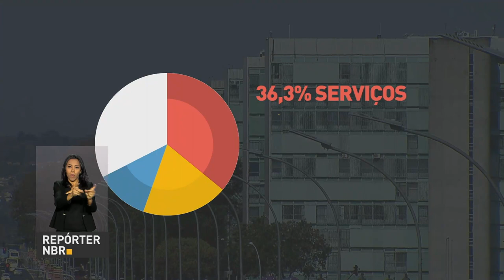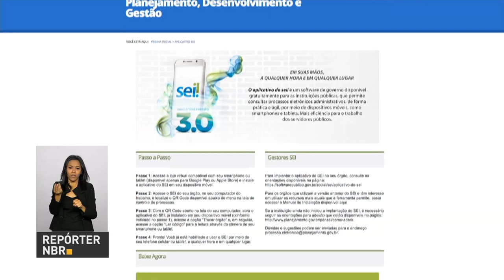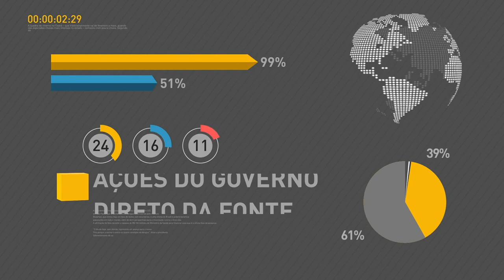BOLETIM REPÓRTER NBR 10h - 20 de outubro de 2017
REPÓRTER NBR 10h - 20.10.17: Confira a agenda do presidente Michel Temer, no Paraná. E ainda: o  IPCA-15,  prévia da inflação oficial,  acumula no ano 2,25%. Veja também: primeiro semestre de 2017 marca início da retomada da atividade econômica no Brasil, após período de recessão.